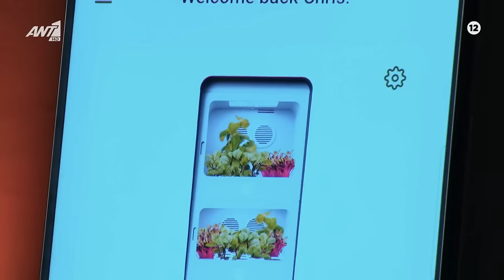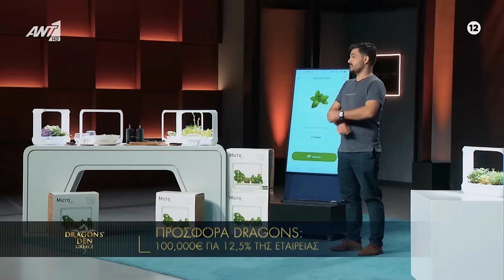CityCrop at Dragon' s Den Greece @DragonsDenGlobal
CityCrop is a company that specializes in the development of indoor gardening systems for urban environments. Their systems use hydroponic technology to allow plants to grow without soil, and are designed to be compact and energy-efficient. The systems also use artificial intelligence to optimize growth conditions for plants, such as light and temperature. The goal of CityCrop is to make it easy for people living in urban areas to grow their own fresh produce, regardless of space constraints or lack of access to outdoor gardening spaces.